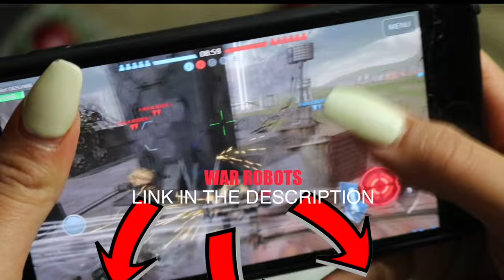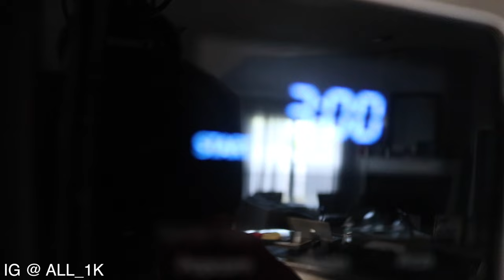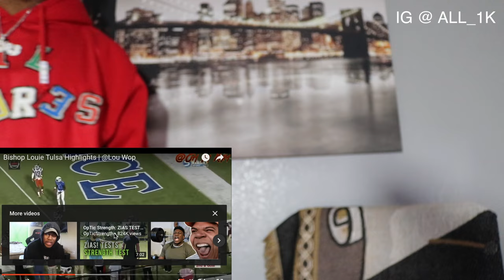The Best College Football Player!!! B.Lou Football Highlights-Reaction